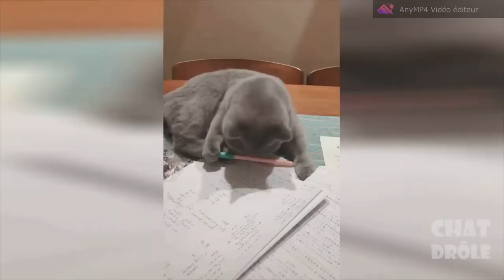Partagez ! chat chat chat me fait rire ! Pas Vous ?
Humour, rire, joie de Vivre, voilà le programme !
Chat, chat, chat ! chat me fait toujours rire !